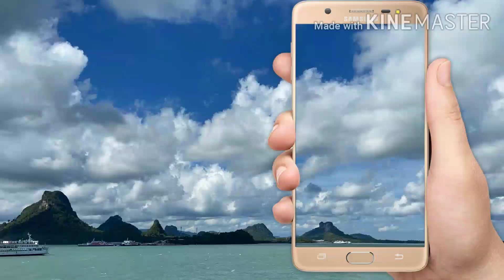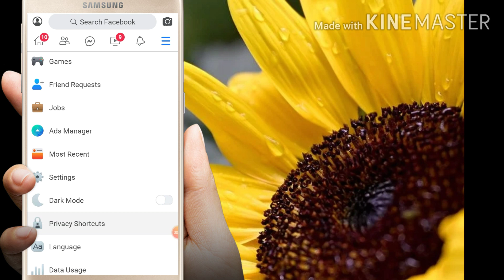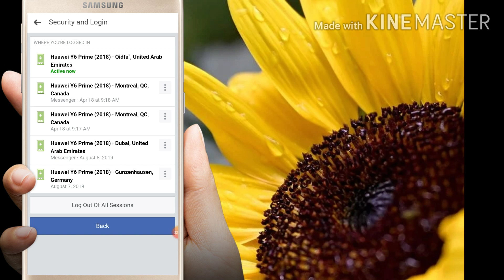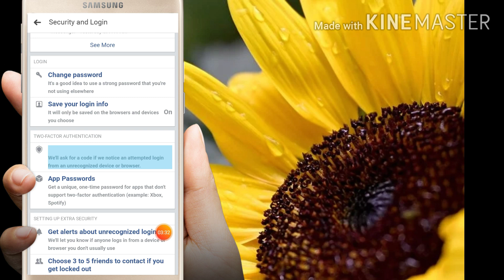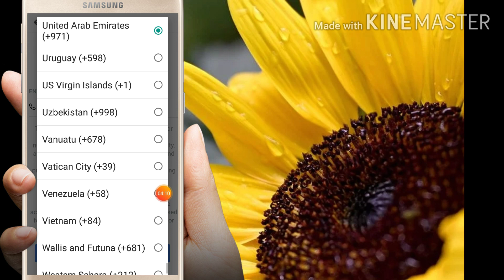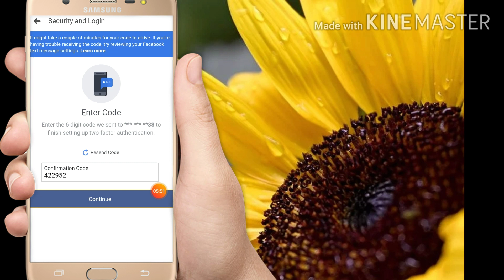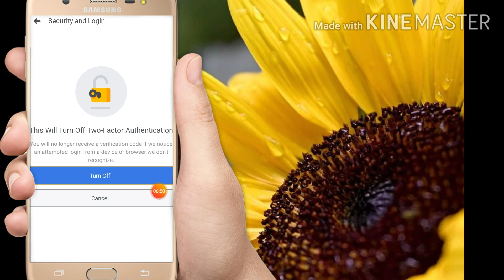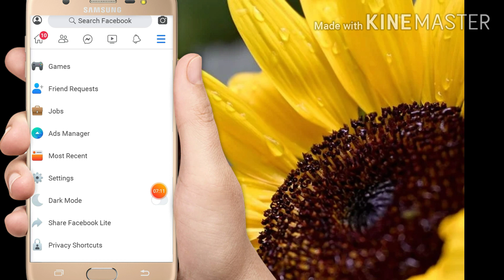फेसबुक ह्याक हुन बाट बच्ने उपाय||Facebook Important Settings|| Facebook Two Factor Authentication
Hi
i am sabin tapaaiharulaai Techno Knowledge Youtube Channel ma swaagat chha yaha tapaiharule technology related videos dekhna paunu hunechha sathai fact based contents haru samabes videos Dekhna paunu hunechha yo video ma Tapaiharule Facebook Important Settings ko Trich haru dekhna saknu hunechha tapaaiko Facebook kasle Hack garyo yo Settings Bata thaha paunu hunchha Important Settings of Facebook Facebook Hack honese kese bache Facebook Hack hina nadenekeliya most important  settinngs kya he,फेसबुक कस्लेे ह्या गरयो भनेर जान्न  हुनेेेेछ Two Factor Authentication ko barema yaha hami jannechhau Facebook ka Settings jane,jo koi Hack kar nahiskta aap ka Facebook